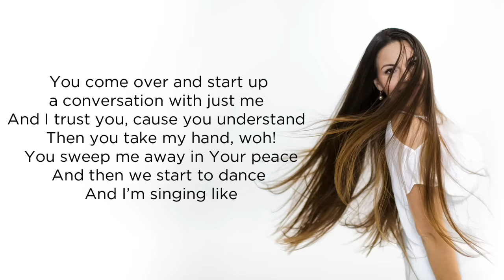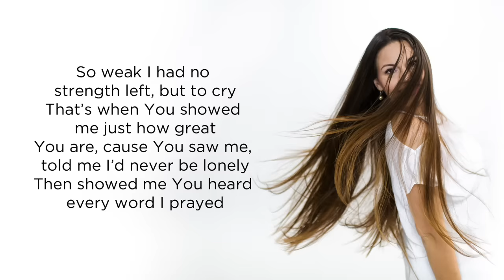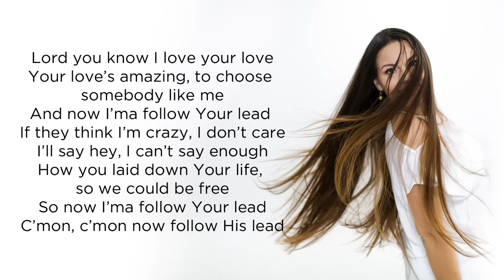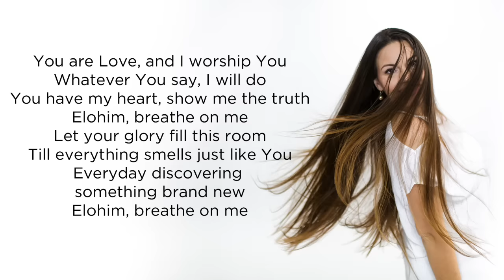If Ed Sheeran's "Shape of You" were a Christian song by Beckah Shae (LYRICS)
"Shape of You" by Ed Sheeran
Reimagined as "I Worship You"
Beckah Shae's Way

▼ Lyrics :
Shape of You (I Worship You)

So to you, is where I go
Me and my naked heart
In Your presence getting wrecked
Drinking fast until I overflow

You come over and start up a conversation with just me
And I trust you, cause you understand
Then you take my hand, woh!
You sweep me away in your peace

Lord you know I love your love
Your love’s amazing, to choose somebody like me
And now I’ma follow Your lead
If they think I’m crazy, I don’t care
I’ll say hey, I can’t say enough
How you laid down Your life, so we could be free
So now I’ma follow Your lead
C’mon, c’mon now follow His lead

You are Love, and I worship You
Whatever You say, I will do
You have my heart, show me the truth
Elohim, breathe on me
Let your glory fill this room
Till everything smells just like You
Everyday discovering something brand new

Holy Holy Holy Holy
Elohim breathe in me
Elohim breathe through me
Ruach Elohim breathe on me
Everyday You’re making me someone brand new

So weak I had no strength left, but to cry
That’s when You showed me just how great
You are, cause You saw me, told me I’d never be lonely
Then showed me You heard every word I prayed
We talked for hours and hours about Your Spirit and power
How everything’s gonna be ok
With each glimpse of eternity, I find joy in the suffering
And found a way where there was no way

Come On Holy Spirit Come On

“Shape of You” – originally by Ed Sheeran
Written by: Ed Sheeran, Steve Mac & Johnny McDaid
Published by: Sony ATV Music Publishing, Kobalt Music Publishing & Universal Music Publishing